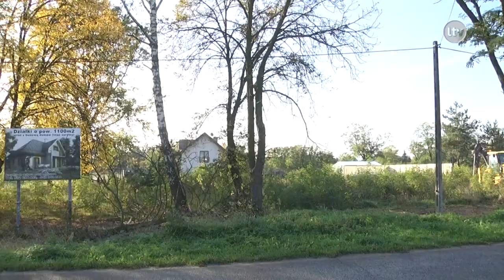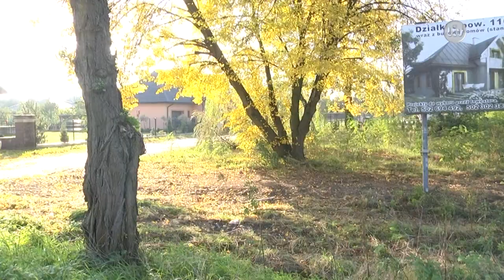Lokalna.TV OSTROWIEC: Kontrowersyjna lokalizacja myjni